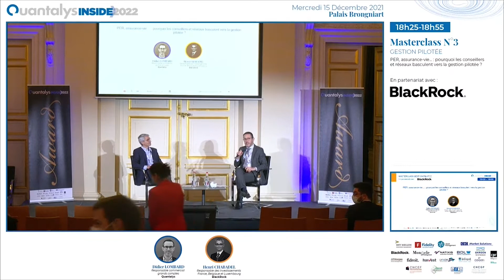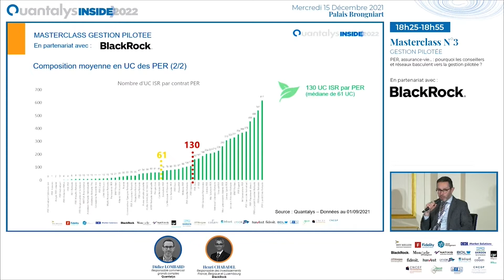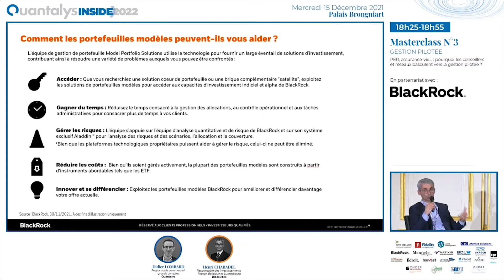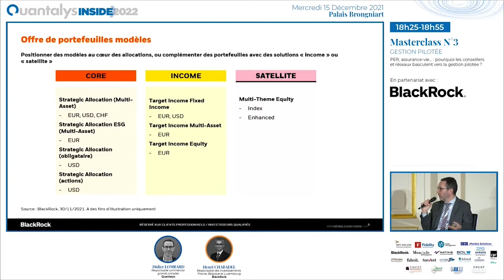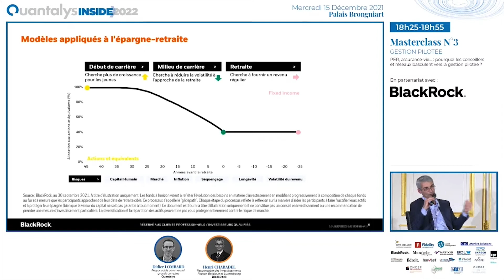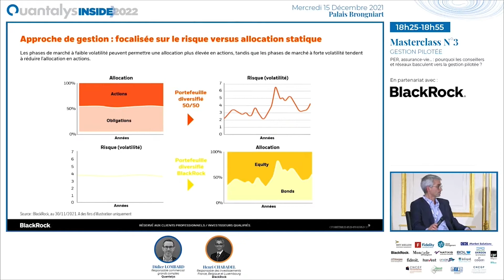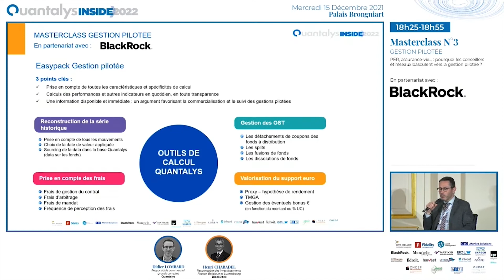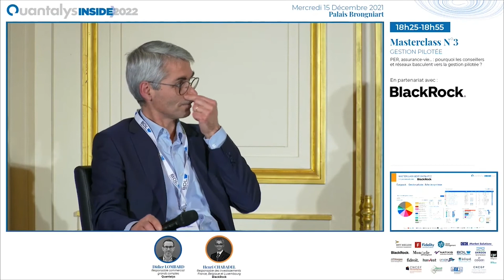Quantalys Inside 2022 Masterclass 3 : GESTION PILOTÉE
GESTION PILOTÉE : PER, assurance-vie... : pourquoi les conseillers et réseaux basculent vers la gestion pilotée ?

Masterclass en partenariat avec BlackRock